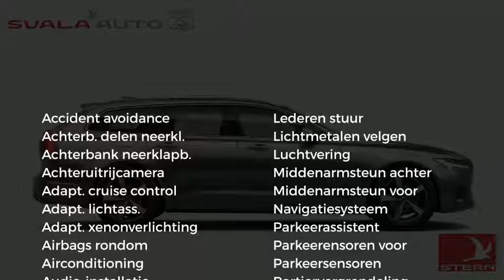Volvo V90 T4 GT R-Design